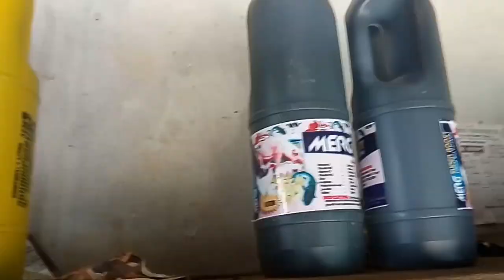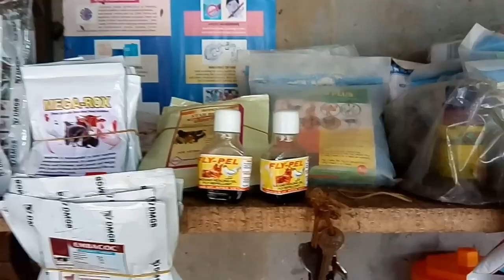How To Raise Pigs/Care#Control/Make Profit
How to raise pig/ piggery business